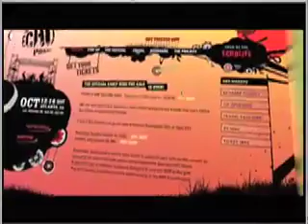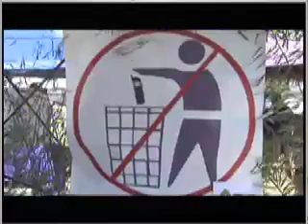Weather Channel Coverage of Sustainable Waves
The Weather Channel's "The Green Scene" segment on Sustainable Waves at the Echo Project. An eco friendly concert with solar powered stages and all other power being run eco friendly generators.